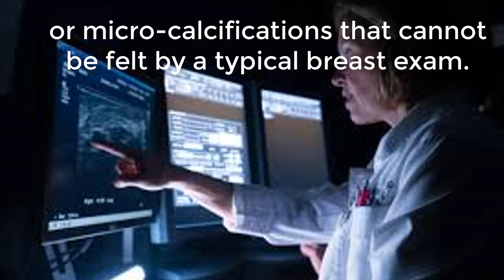WHAT IS MAMMOGRAM AND TYPE OF MAMMOGRAM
in this video, I will tell you about the mammogram and types of mammograms

new types of mammograms

mammogram procedure

types of mammogram machines

mammography machine

mammography definition

3d mammogram